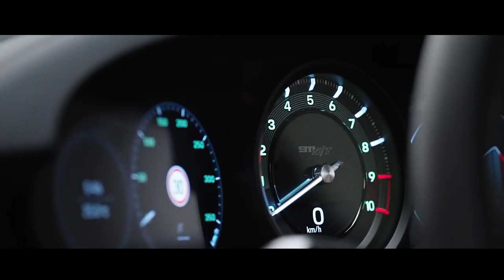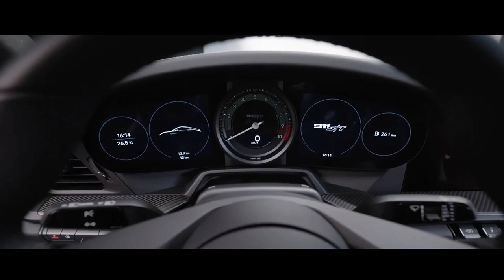PORSCHE 911 ST EDIÇÃO ESPECIAL DOS 60 ANOS DO MODELO